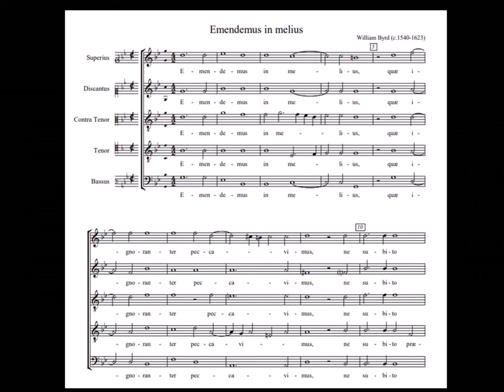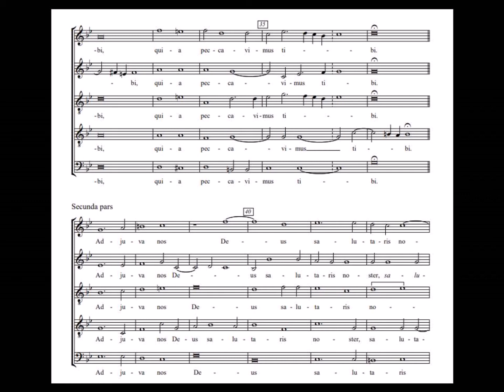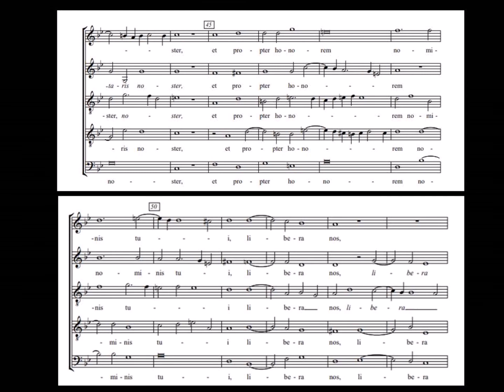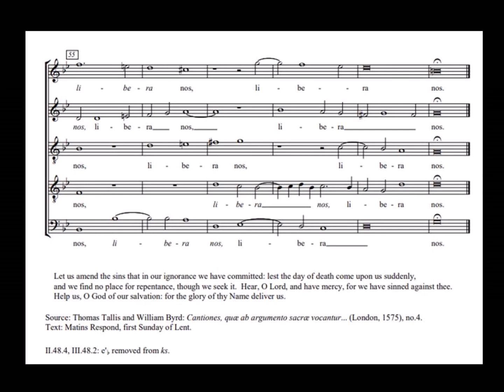William Byrd - Emendemus in melius - with Score. Christ Church Arcadia 2010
William Byrd - Emendemus in melius
Choir of Christ Church Acradia, directed by George King. 2010.

Responsory for Lent I

Emendemus in melius quae ignoranter peccavimus;
ne subito praeoccupati die mortis,
quaeramus spatium poenitentiae, et invenire non possimus.
Attende, Domine, et miserere; quia peccavimus tibi. (cf. Bar. 3:2)
Adjuva nos, Deus salutaris noster, et propter honorem nominis tui libera nos. (Ps. 78:9a)

Let us amend the sins that in our ignorance we have committed: lest the day of death come upon us suddenly,
and we find no place for repentance, though we seek it. Hear, O Lord, and have mercy, for we have sinned against thee.
Help us, O God of our salvation: for the glory of thy Name deliver us.